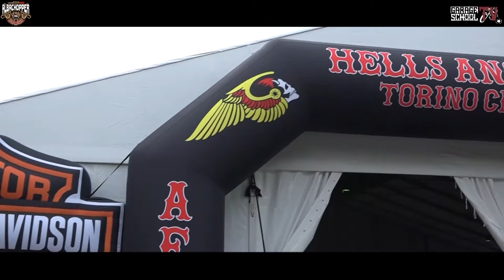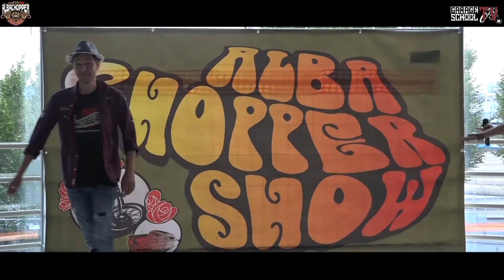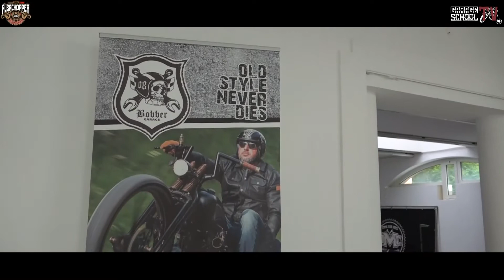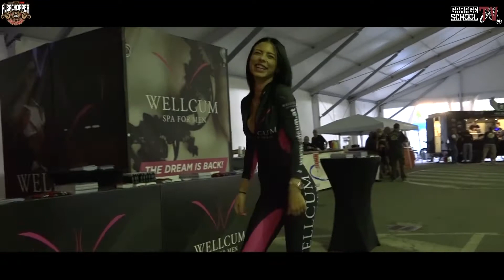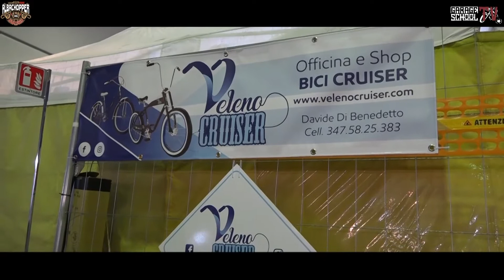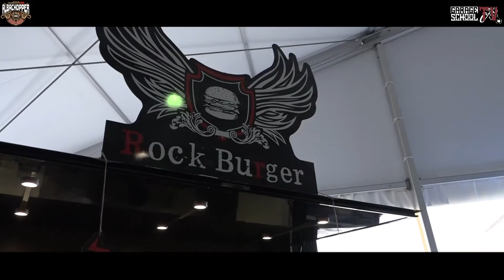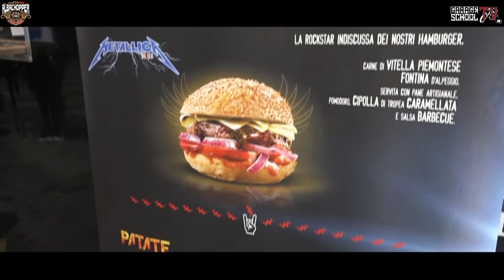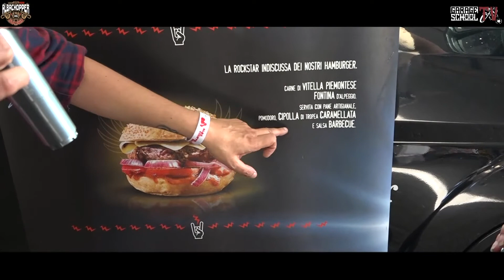Alba Chopper prima puntata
Ed eccoci ad un appuntamento imperdibile per tutti gli amanti dei motori , Alba Chopper Show, la prima puntata speciale by Garageschool tv ,ne vedrete delle belle seguiteci.